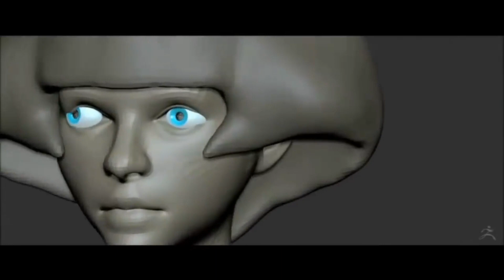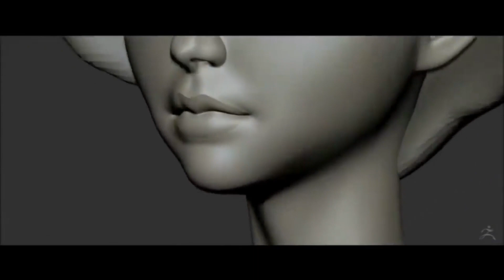ZBrush Speed Sculpt-Based On Loish Concept Art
ZBrush was used for sculpting, for rendering used Arnold.